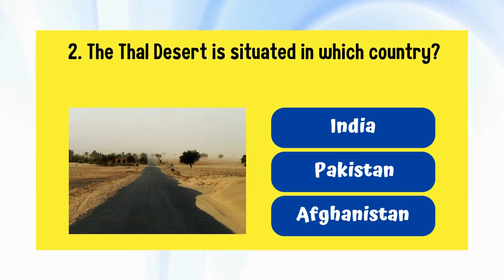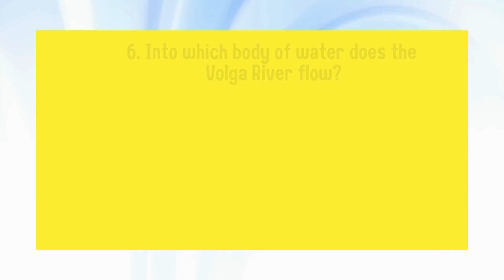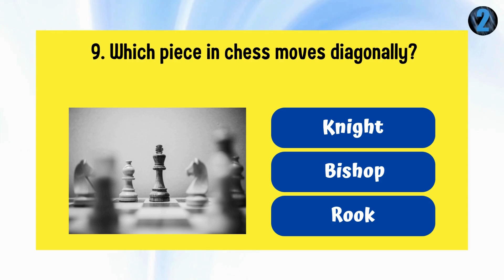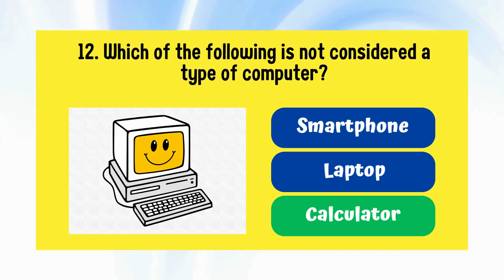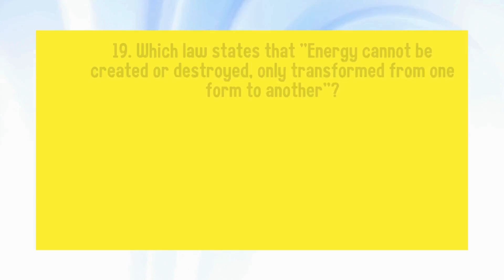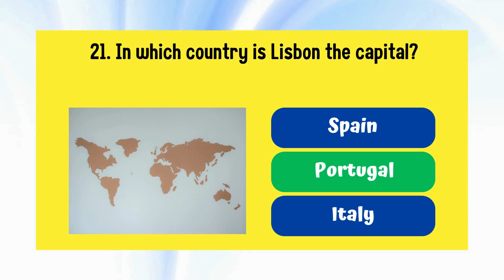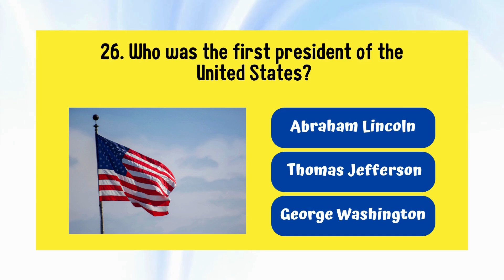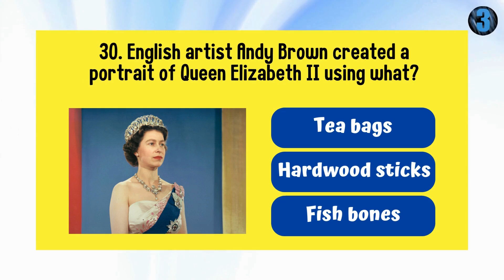Top 30 Important GK Question Answers | GK questions & answers | GK - 2 | GK Quiz GK GS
Hello friends,
Welcome back! Today’s video is all about key General Knowledge questions and answers to keep you ahead of the rest. I hope you’re enjoying the series!